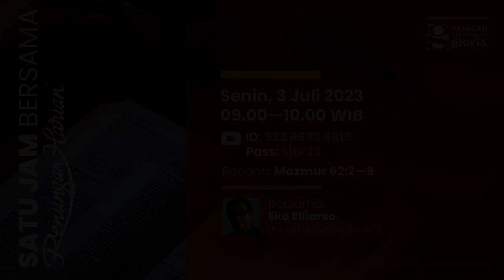DEKAT DENGAN ALLAH | Renungan Harian® (Audio)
Mari bergabung bersama kami di Senin pertama dan ketiga** setiap bulannya, terbuka bagi siapa saja yang rindu untuk saling berbagi berkat.